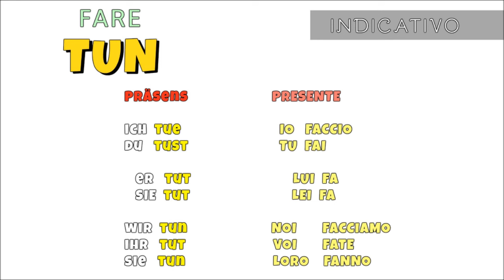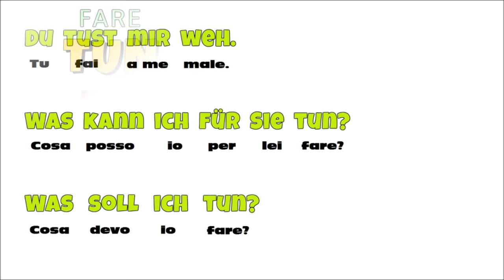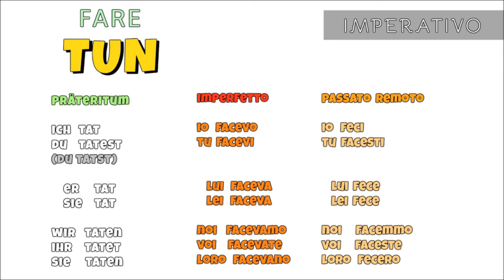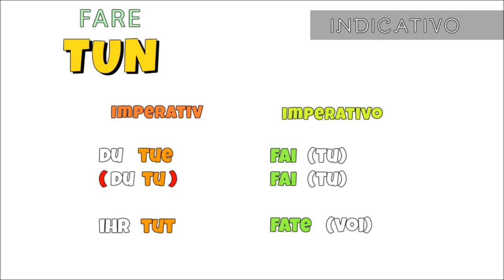tedescofacile TEDESCO FACILE #87 - IL VERBO FARE 2 = TUN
Il verbo FARE = MACHEN & TUN
In questa lezione è presente il verbo TUN